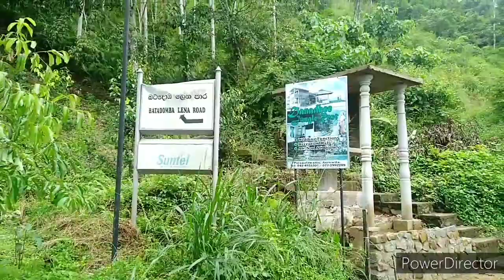බටදොඹලෙන සොයා ගියා දුෂ්කර ගමනාන්තය/That was the difficult destination that Batadombalena foundය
That was the difficult destination that Batadombalena found.Heavy attacks by leeches. Slipping on rocks. Going over a difficult road somehow.